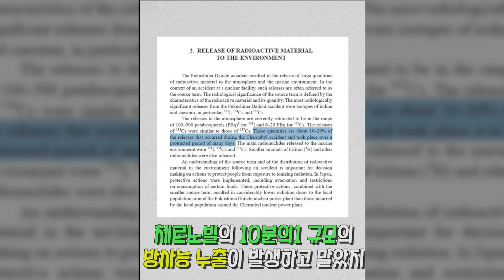ONE자력 14화 : 원전사고는 왜 발생할까? 2.후쿠시마 원전사고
영상에 대한 좋아요 구독은 저희에게 큰 힘이 됩니다
앞으로도 좋은 영상으로 보답하겠습니다